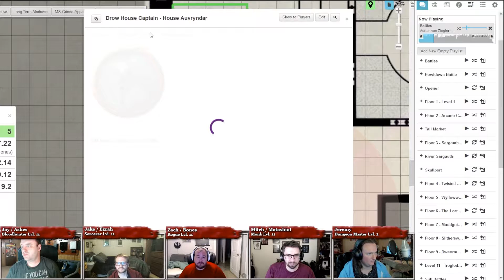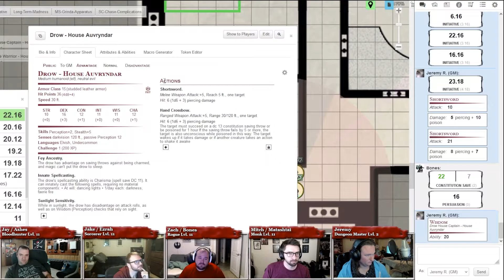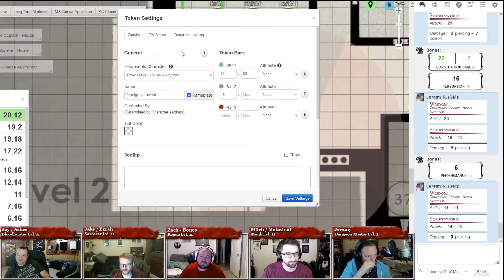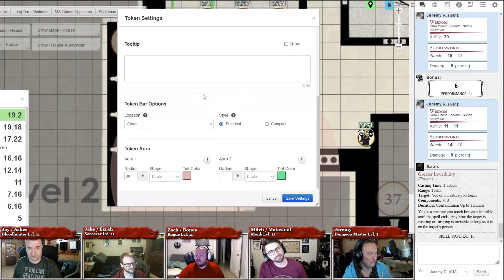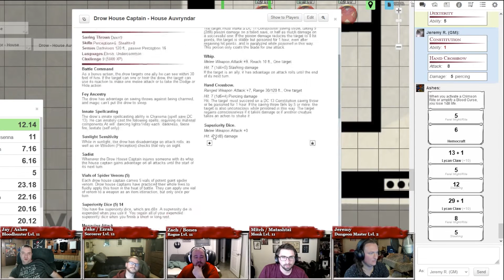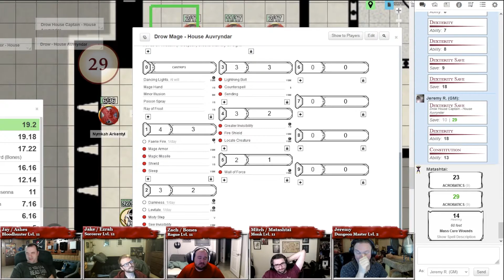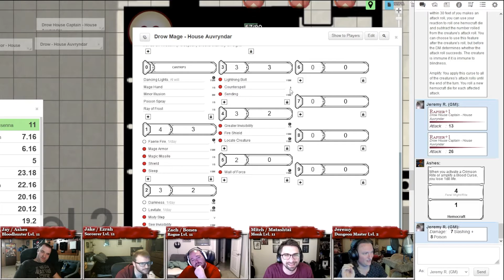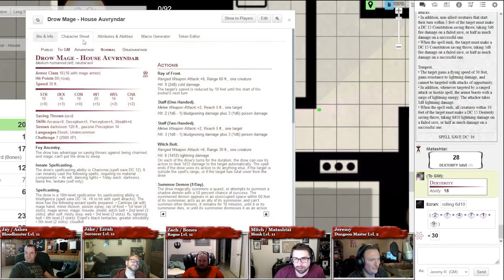Dungeon of the Mad Mage - Session 108 - Part 1